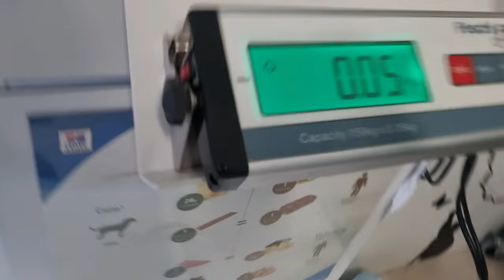Recupero di una beagle a centro strada con i suoi 2 cucciolotti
L'altra mattina, mentre riportavo Amanda in canile, dopo aver effettuato prove in esterna propedeutiche all'adozione, mi trovo dinanzi, a centro strada, una beagle con le mammelle piene di latte e 2 cucciolotti che attraversavano pericolosamente per seguirla. Non posso non fermarmi, ma in macchina c'era Amanda, libera nel bagagliaio, e nemmeno una gabbia per prendere a bordo anche loro... Chiamo in mio soccorso Roberta, che si precipita sul posto e mi aspetta con i cani in macchina, mentre io vado a riportare Amanda in canile. Quando torno da Roberta, ci domandiamo dove sistemare le creature. Nessuna di noi ha posto, portarle in canile no, perchè c'è di nuovo la parvo... Per fortuna mi viene in mente un signore di Laterza, sensibile ai cani abbandonati, lo contatto e lui accetta di dare ospitalità in una sua casa disabitata con giardino.
Non so quanto durerà l'ospitalità, non so se nel frattempo salterà fuori il proprietario della mamma e dei cuccioli. Spero solo che tutto si risolva per il meglio. Roberta ed io ce la metteremo tutta per dare a questi angeli un futuro migliore.
Ringrazio chi ci invia le pappe per i cuccioli, come vedete ne troviamo continualente.
Per sostenere la mia associazione, vi ricordo che con la piattaforma di Teaming potete donarci 1 solo euro al mese, iscrivendovi qui